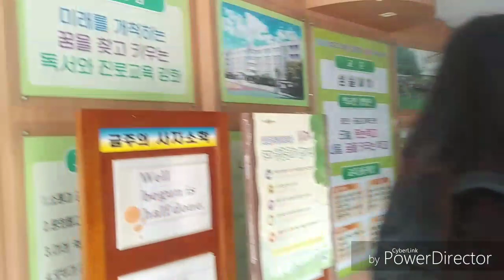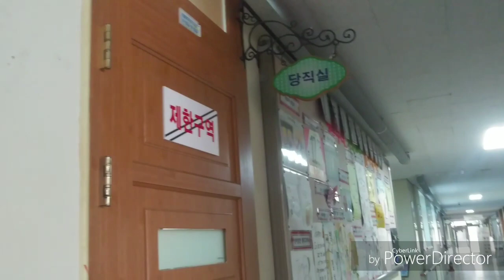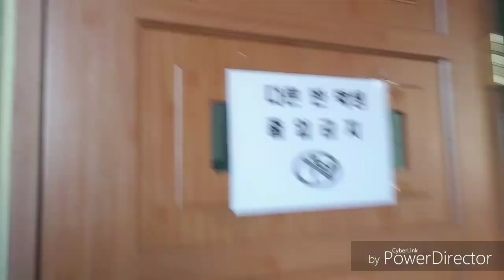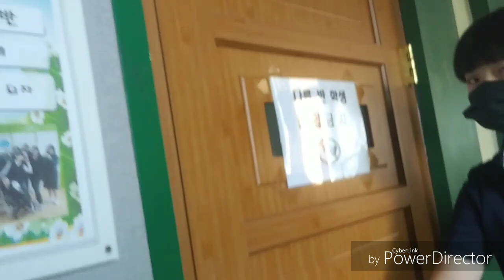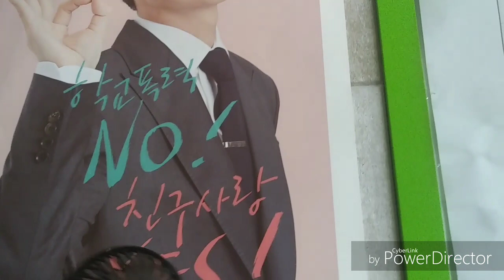「Eng」 Korean Middle School TOUR!!!!! | Gail Unnie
This video is requested^^ I hope you liked it♥
Saranghaeyo~